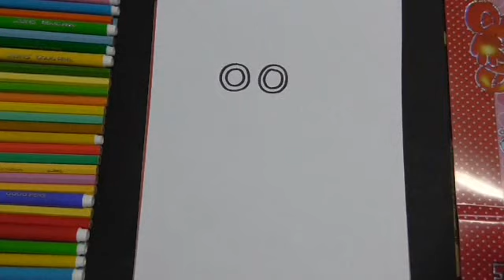تعليم الرسم للاطفال | رسم بنوته كيوت خطوه بخطوه للاطفال | رسم سهل وكيوت